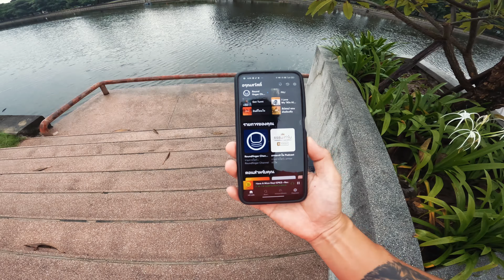VLOG 1 : RUNNING ฉันจะไป IRONMAN ดูคนเก่งๆ มาเยอะแล้วมาดูมุมคนอ่อนๆ กันบ้าง